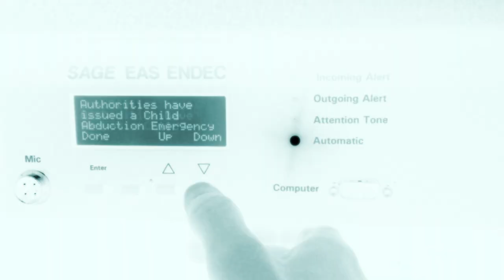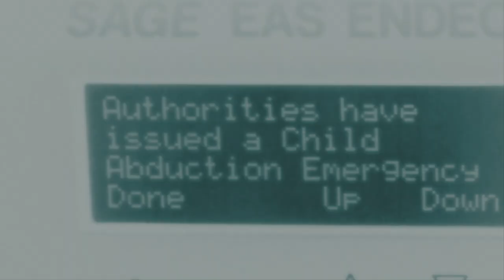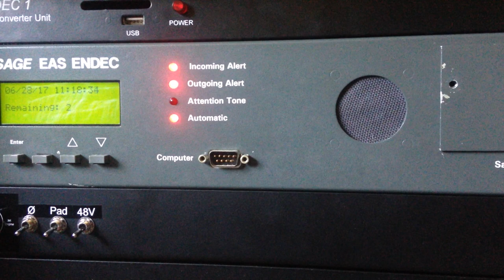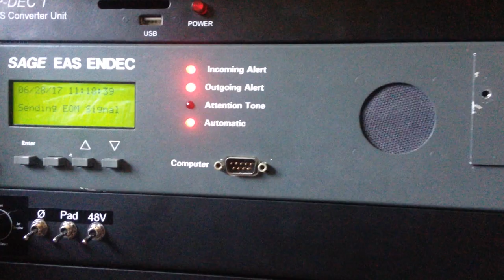"Emergency Alert System" Music Video - V.I.O. Productions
Music Video for "Emergency Alert System" by V.I.O. Productions

Buy/Stream this track and many more on major music stores and services!